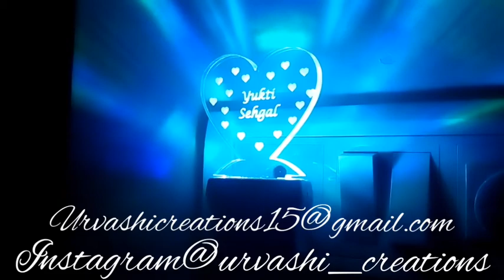Perfect led lamp😍|Qatar|Urvashicreations